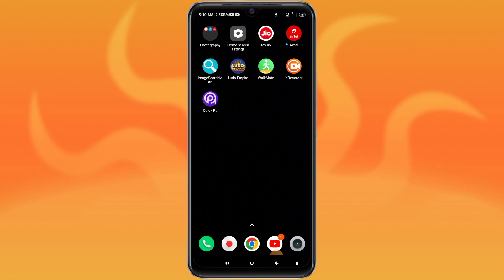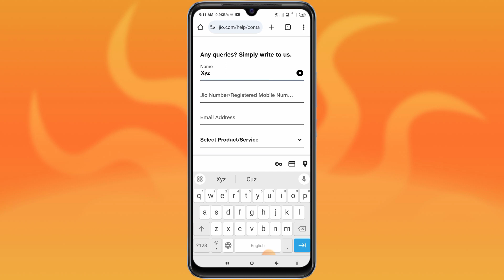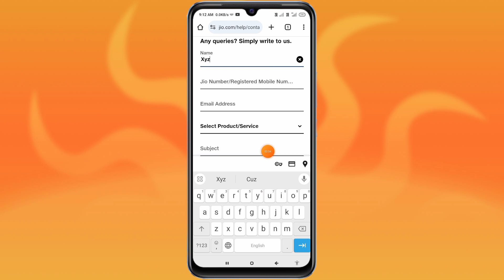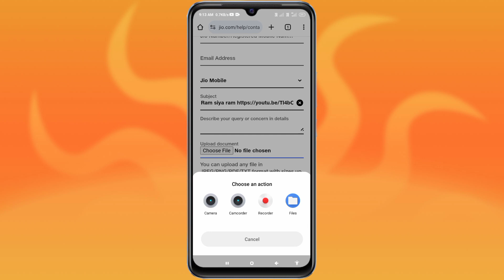Download Kiye huye songs ko Jiotune me kaise lagye || How To set jiotune From downloaded 2024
Your Question ❓
jio tune kaise set kare
request jio tune kaise set kare
jio saavn
Download song ko jio tune kaise banaye
How to set jiotune without jiosavan app
Free me callertune kaise set kare
song ke bich line ko jiotune me lagye
How to set file manager song to jiotune
How to se callertune from filemanager
filemanager ke song ko callertune me kaise lagye
Music player se jiotune kaise set kare
Download kiye huye song ko Jiotune me set Kare
Jio Sim Unlimited Free Jio Tune Set Problem 2023
Unlimited free Jio Tune Set Kaise Kare 2023
Jio Caller Tune Set Free Me Kaise Kare
Unlimited free Jio Tune Set Problem Solution In Hindi
Jio Not Available Song Caller Tune Set Kaise Kare
Jio Not Available Caller Tune Set 2023
2023 Me Free Jio Tune Set Kaise Kare
2023 Me Free Caller Tune Kaise Lagaye
Jio Caller Tune Nahi Lag Raha Hai Kaise Set Kare 2023
Jio Caller Tune Set Problem Solution 2023
jio caller tune kaise lagaye 2023 Me
Jio Not Available Caller Tune Set Kaise Kare
FREE Me Unlimited Jio Tune Set Kaise Kare Jio Saavn Se
How To Buy Jio Tune 2023
Jio Caller Tune Buy Kaise Karen
Jio Tune Set Problem Solution In Hindi 2023
Jio Caller Tune Buy Kaise Kare
Jio Tune Payment Kaise Kare